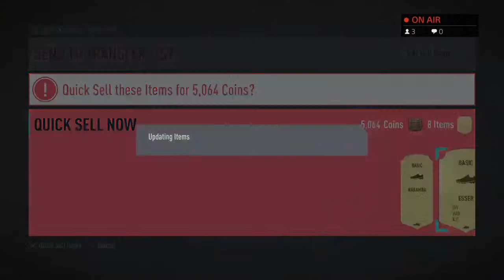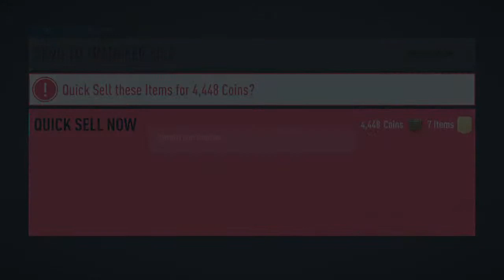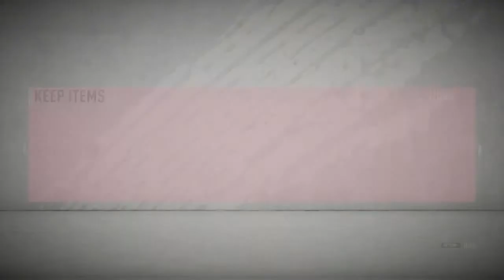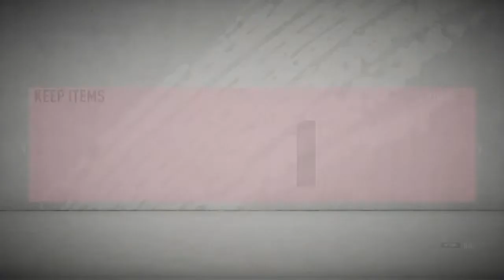Tadic here we come